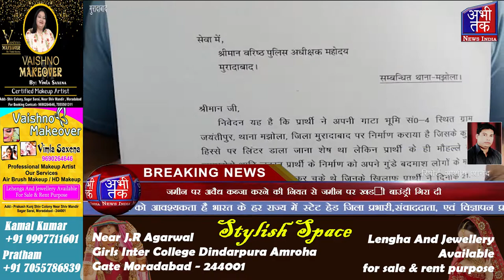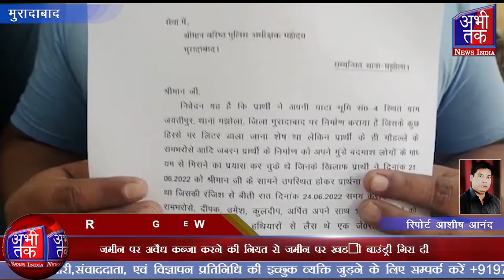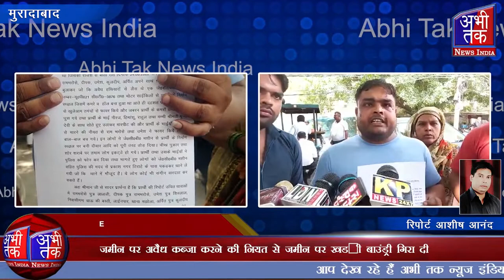जमीन पर अवैध कब्जा करने की नियत से जमीन पर खड़ी बाउंड्री गिरा दी | Abhi Tak News